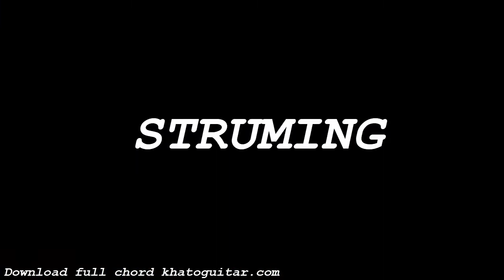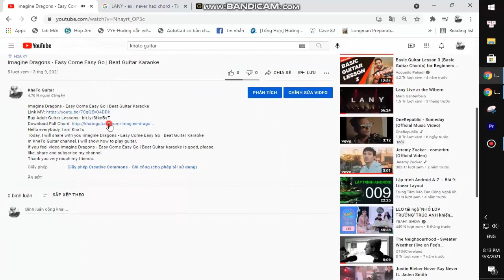Jenna Raine - See You Later (ten years) | Guitar Tutorial